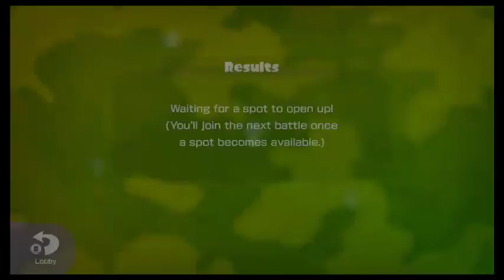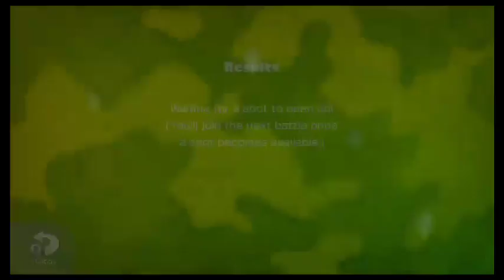Kayla Gaming - Splatting with Friends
Playing Splatoon with some friends!